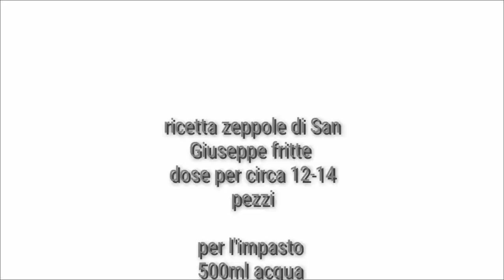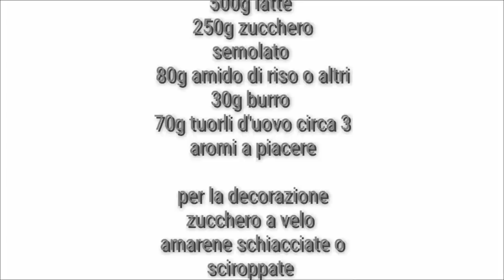Zeppole di San Giuseppe svelati tutti i segreti per farle in casa ricetta spiegata alla perfezione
ricetta zeppole di San Giuseppe fritte
dose per circa 12-14 pezzi

per l'impasto
500ml acqua
75g strutto
10g sale
400g farina00 proteine 10g
100g farina Manitoba proteine 13g
uova 10 circa 550g

500g latte
250g zucchero semolato
80g amido di riso o altri
20g burro
70g tuorli d'uovo circa 3
aromi a piacere

 fare scottare in forno a 200-220° statico  il tempo che si staccano dalla teglia non si devono cuocere

per la decorazione zucchero a velo
amarene schiacciate o sciroppate

Ho aperto questa campagna di donazioni al fine di realizzare il mio sogno cioè di uno youtuber affermato e competente pubblicando video sempre più performatici e interessanti,ma per fare ciò ho bisogno di un sostegno economico arriviamo alla cifra imposta e migliorerò riprese montaggi e attrezzature.Grazie a tutti in anticipo basta cliccare qui